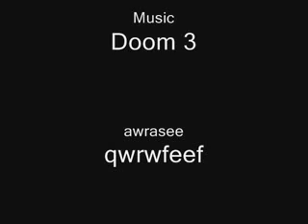DooM 3 Theme song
ROCK! XD